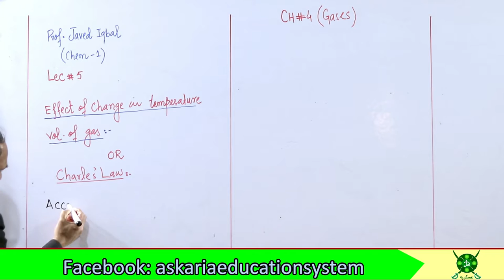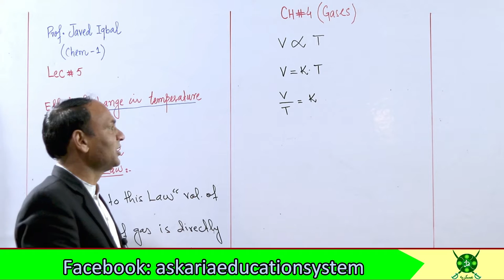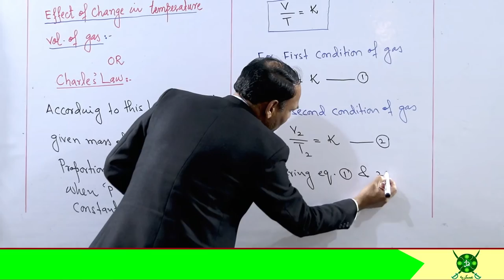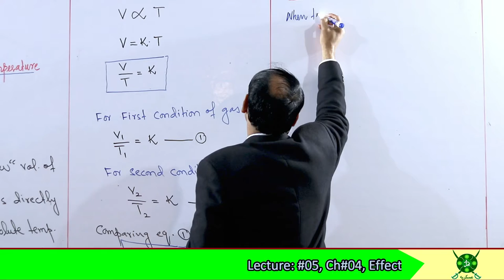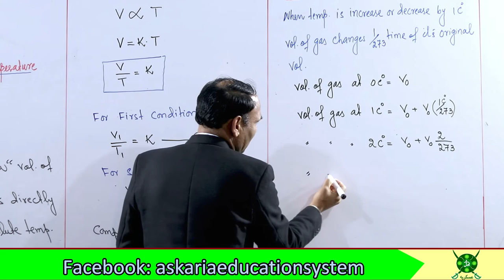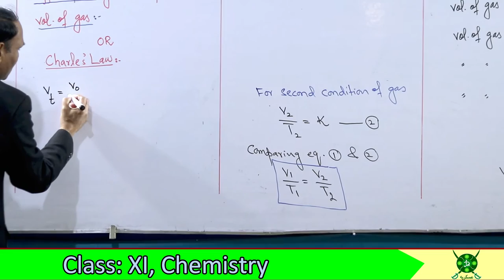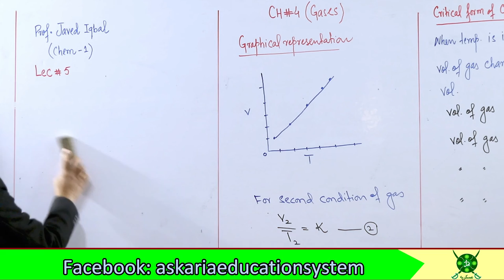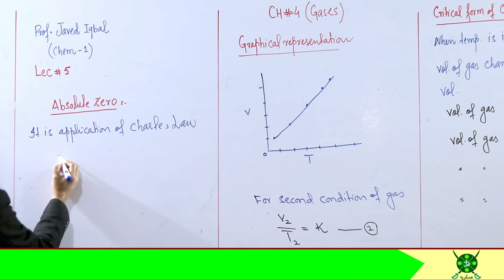Ch#4 | Lec#5 | Charles Law | Chemistry 11